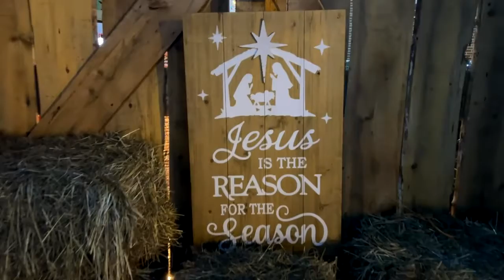Christmas Lights 12 21 2021